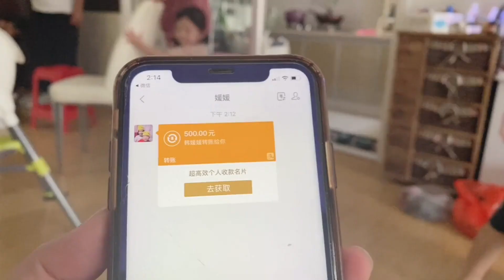老公生病，小姑子一家来看望，因为一个肘子娘仨差点打起来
大家好，我是依淼妈妈，

快乐是由我们生活中的点点滴滴构成的，
是一个个美好的瞬间组成的，
它很短暂，过去只需要一眨眼的时间，
在这里我将用不一样的视野将它记录下来，
分享我的快乐，希望你能快乐~